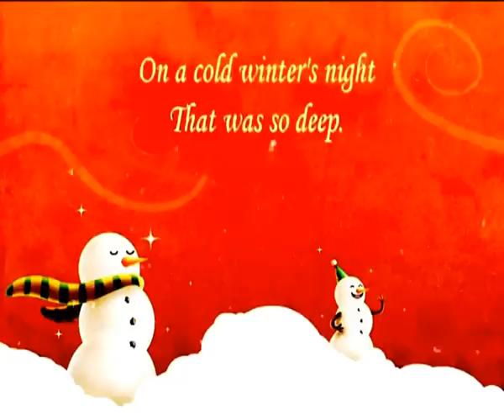The First Noel lyrics